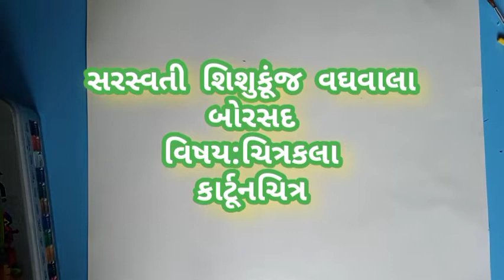Subject : Drawing Topic : Cartoon